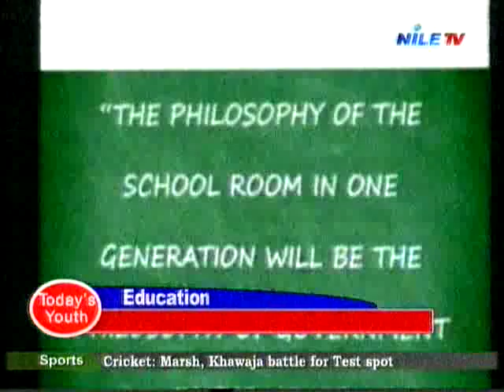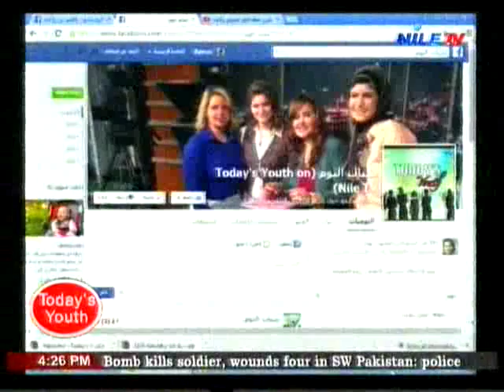Today's Youth 12 12 2015